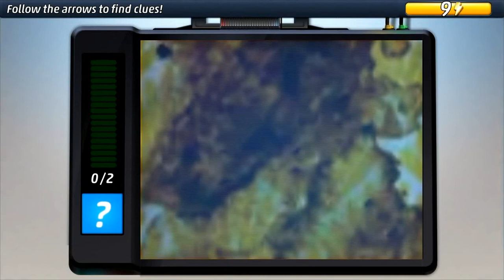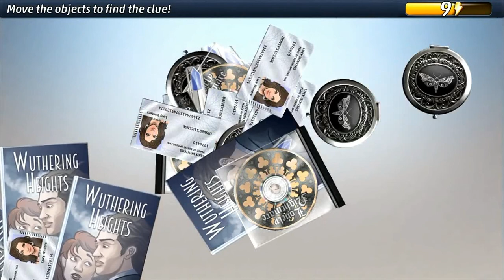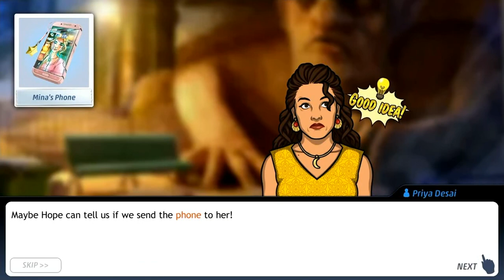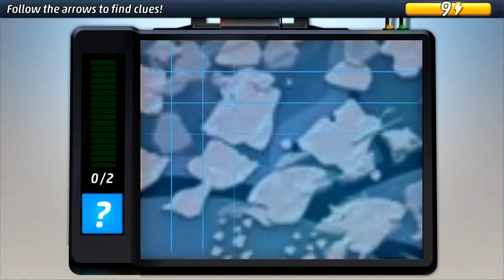Criminal Supernatural - 1x01 - Blood lust [Vampire, West]